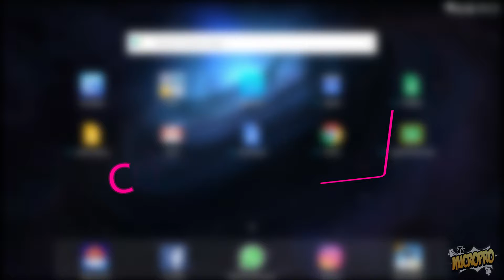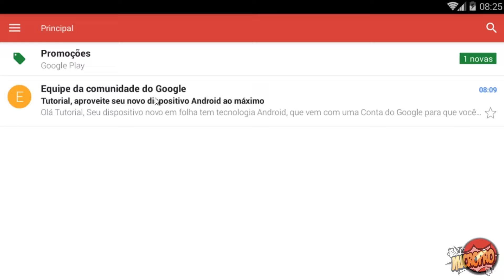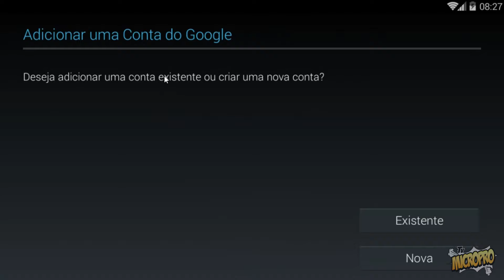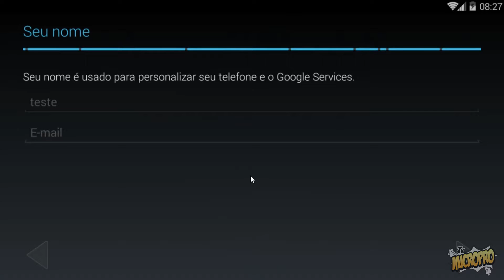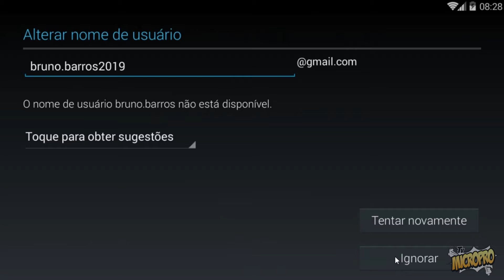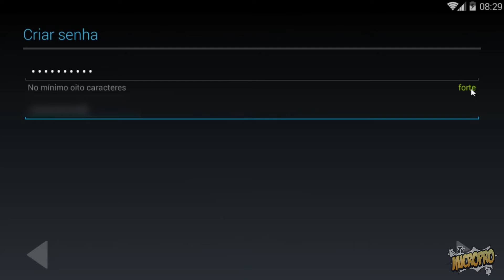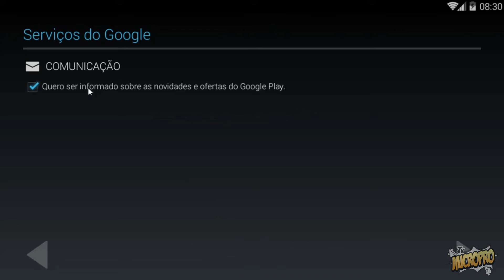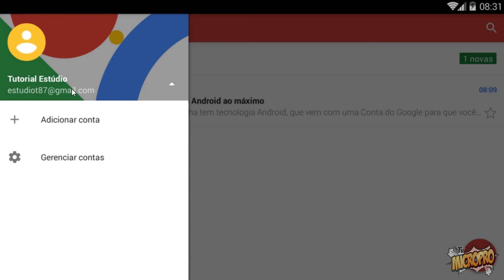Como fazer? Tutorial como criar um E-mail pelo celular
Você tem um e-mail que não é nada profissional? Então se liga na dica de hoje e aprenda a criar um novo e-mail usando seu celular Android